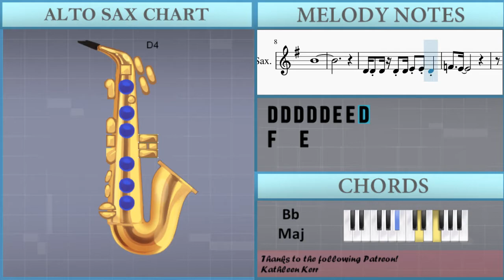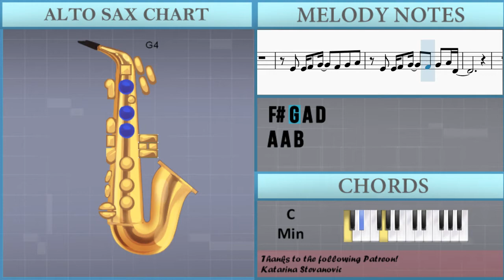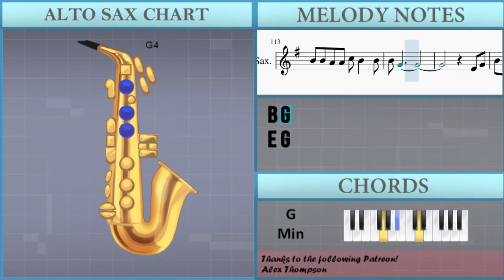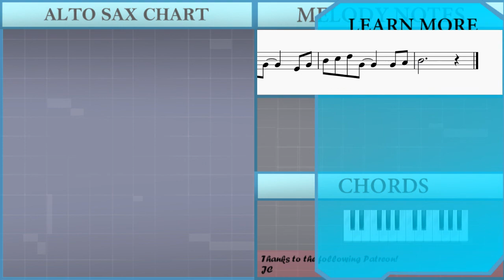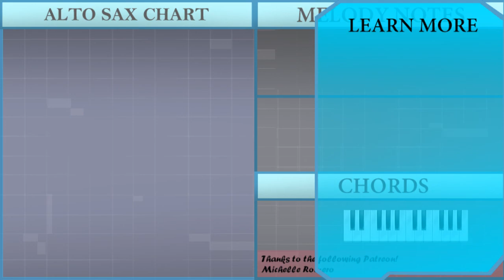How to play Stay With Me by Miki Matsubara on Alto Sax (Tutorial)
The easiest way to learn how to play Stay With Me by Miki Matsubara on the alto sax. It's a alto sax tutorial for Stay With Me by Miki Matsubara.

EasyMusicLesson teaches you to play the your favorite instrument, through easy and simple animation so that you too can learn how to play Stay With Me by Miki Matsubara on the alto sax easily. A alto sax tutorial with visual animation graphic.

Chords of Saxophone arrangement:
D# Maj 7   D# Dim 7   D Min   G Min   C Min   F Maj   A# Maj
A# Maj   C Min 7   A#/C   C Min 7   A#/C   C Min 7   D Min
G Min   D# Maj   A# Maj   C Min   F Maj   C Min   D Maj   G Min
D# Maj   A# Maj   C Min   F Maj   C Min   D#/F   D#/F   D#/F
D#/F   D# Maj   D Min   D Maj   G Min   F# Aug   A# Maj   E Min 7 b5
C Min   F Maj   D# Maj   D Min   D Maj   G Min   F# Aug   A# Maj
E Min 7 b5   C Min   F Maj   A# Maj   A# Maj   C Min 7   A#/C
C Min 7   A#/C   C Min 7   D Min   G Min   D# Maj   A# Maj
C Min   F Maj   C Min   D Maj   G Min   D# Maj   A# Maj   C Min
F Maj   C Min   D#/F   D#/F   D#/F   D#/F   D# Maj   D Min
D Maj   G Min   F# Aug   A# Maj   E Min 7 b5   C Min   F Maj
D# Maj   D Min   D Maj   G Min   F# Aug   A# Maj   E Min 7 b5
C Min   F Maj   F#/G#   F#/G#   F Min   D# Min   C#/D#   F# Maj
F Min   D# Min   D#/F   D#/F   D#/F   D#/F   D#/F   D# Maj
D Min   D Maj   G Min   F# Aug   A# Maj   E Min 7 b5   C Min
F Maj   D# Maj   D Min   D Maj   G Min   F# Aug   A# Maj   E Min 7 b5
E Min 7 b5   C Min   F Maj   D# Maj   D Min   D Maj   G Min
F# Aug   A# Maj   E Min 7 b5   C Min   F Maj   D# Maj   D Min

Melody notes of Saxophone:
A4 B4
B4   C5 B4     A4 B4
A4 B4
B4   A4 B4     G4
B4
D4 D4 D4 D4 D4 E4 E4 D4
F4   E4
E4 E4 F#4 G4   F#4 G4 A4
E4 E4 F#4 G4   F#4 G4 A4 D4
A4 A4 B4 C5 B4 A4 B4
A4   G4       E4 G4
B4 A4 G4 A4 B4   E4 G4
B4 A4 G4 B4 A4
G4 B4 B4 A4 A4 A4
D5 D5 C5 C5 B4
G4 B4 B4 A4 A4
C5 B4   B4 B4 G4
E4 G4 B4 C5 D5 G4
G4 A4 B4
E4 E4 D4 F4   E4
E4 E4 F#4 G4
F#4 G4 A4 E4 E4 F#4 G4
F#4 G4 A4 D4
A4 A4 B4
C5 B4 A4 B4 A4   G4
E4 G4 B4 A4 G4 A4 B4
E4 G4 B4 A4 G4 B4 A4
A4 A4 B4
G4 G4   G4 G4   G4 A4
B4           G4
B4 B4 A4 A4 A4 D5 D5 C5 C5 B4
G4
B4 B4 A4 A4 C5 B4
B4 B4 G4
E4 G4
B4 C5 D5 G4     E4 G4
B4 C5 D5 G4     G4 A4
B4           G4
G4
B4 B4 A4 A4 C5 C5 B4 B4
G4
E4 G4
B4 C5 D5 G4     A4 A4
G4
A#4 C5 D5 D#5 F5 G5
F5 D5 F5 G5 D5 F5 G5
A#5 D5 F5 C5   D5 A#4
C5 A#4 A4 A#4 A4 G4 F4 G4 A#4 C5 D5 F5
D5 F5 D#5 D5 D#5 G5 A#5 D6
D#6 D6 F5 G5 A#5 C6 D6
A#5   G5 G5 F5 G5   A#5 C6 D6
B4           G4
G4
B4 B4 A4 A4 C5 B4   B4
B4 G4
E4 G4
B4           G4
G4
B4 G4
E4 G4